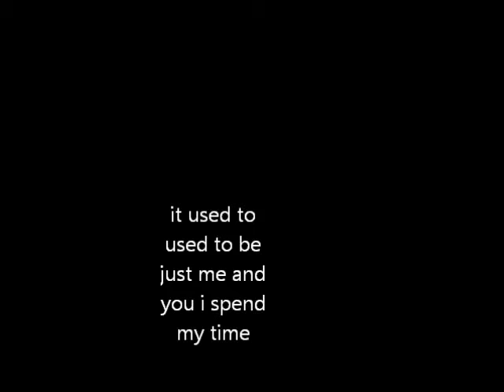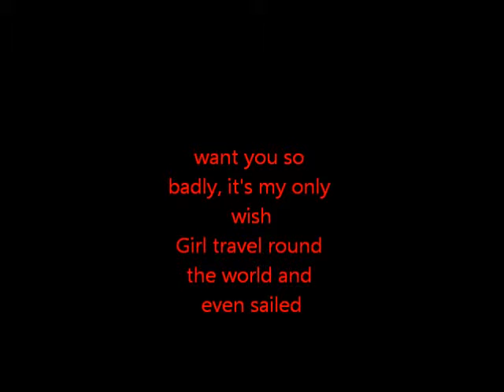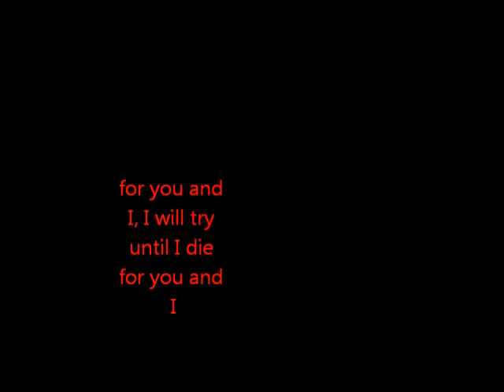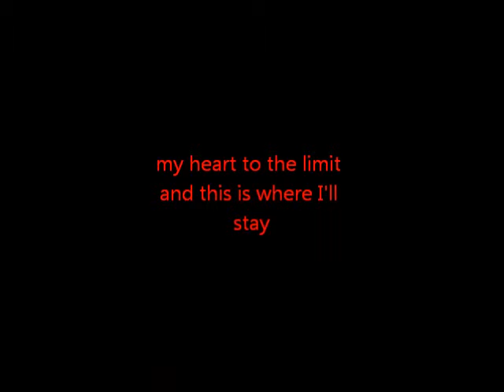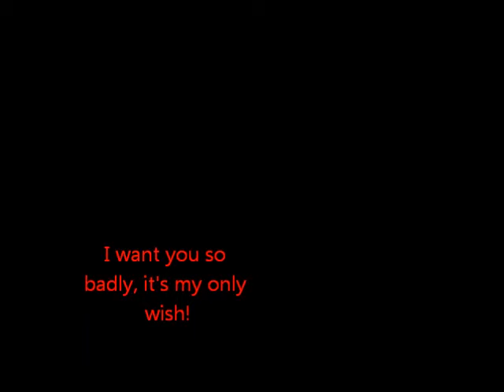Meet Me Halfway Lyrics